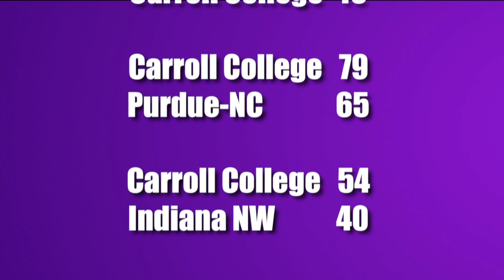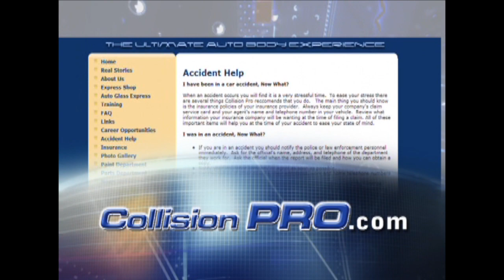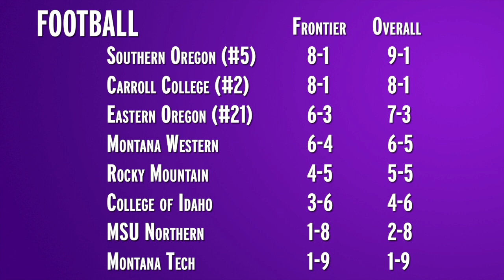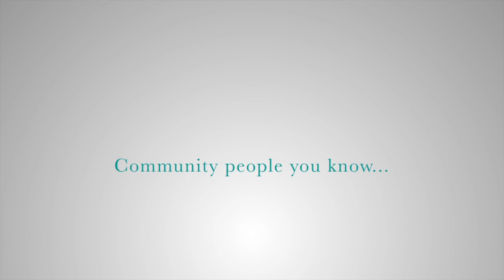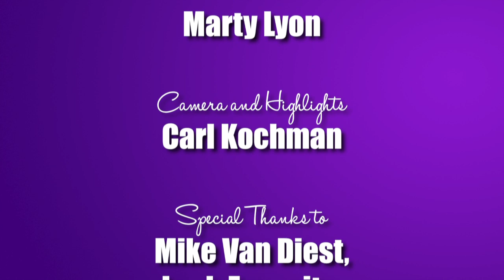Saints Wrap Up Show10 2014-15 NBC HD 720p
Saints Wrap Up Show 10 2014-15 Aired November 10, 2014.  Coaches' Show for Carroll College, taped at the Quarry Bar and Grill in downtown Helena, MT.  Hosted by Jerek Wolcott.  Guests are Mike Van Diest, Leah Esposito, and Sean Condon.